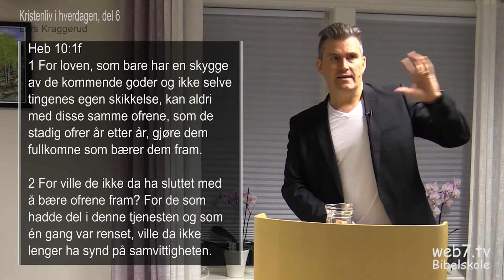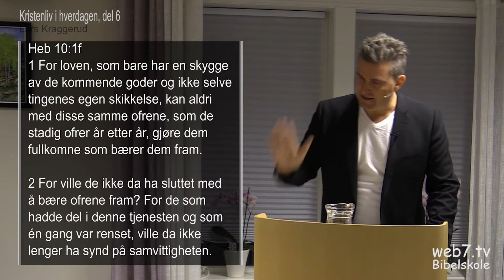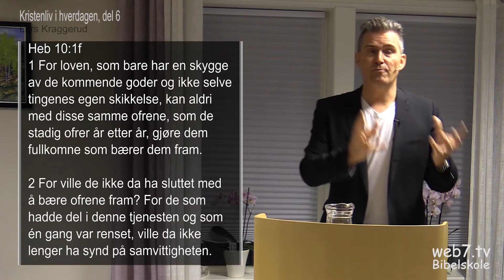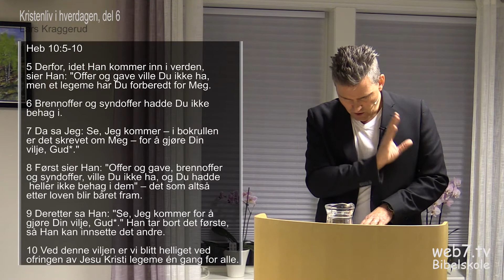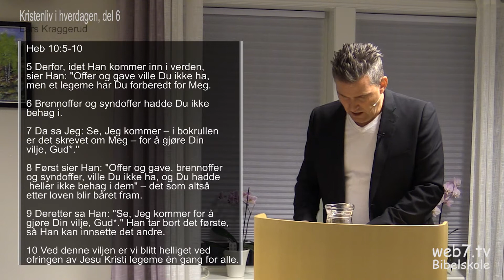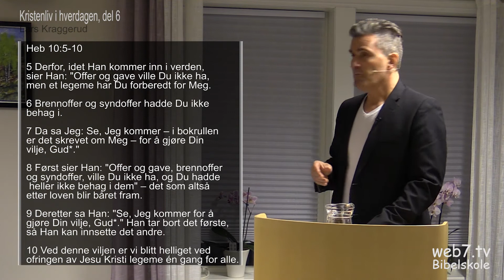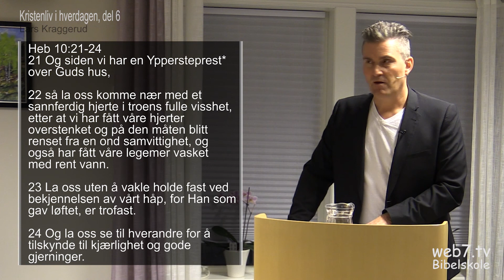Kristenliv i hverdagen, Lars Kraggerud, del 6